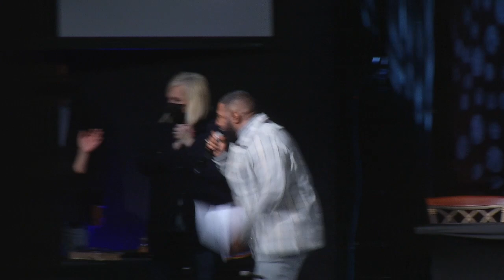I Will Remember MovingFWD | Pastor Travis Simons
Economists have coined a phrase, “The Great Resignation” to describe the pattern of Americans simply quitting their jobs and not returning to work at a historic rate. In the wake of the global pandemic that started in 2020, many are simply overwhelmed and in desperate need of change.  Maybe you are in this same space. In “I Will Remember”, Pastor Travis shares your entrance to a season called “Re”.   Whether you need to re-focus, re-launch, re-learn, or re-commit, you have the grace to do that in the season of the “re”, a prefix that means again.

Are you wrestling with the fear of moving forward?  The ability to move forward and accomplish your “Re” is dictated by your ability to REMEMBER what God has promised you in His word. When you remember what God has done, you get access to what God can do!

Message: I Will Remember
Speaker:  Pastor Travis Simons
Scripture:  2nd Tim 3-7, 1st Tim 1:18-19

Feel free to sow a seed into the ministry of Pastor Brady